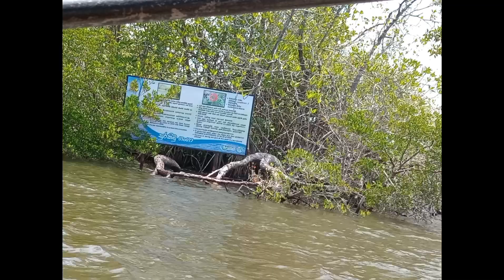Travel with lucky world..... 🛥️💗🤩 subscribe now... 🥰❤️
Music
1 songs

Te Amo (DJ Youcef Remix)
Calema